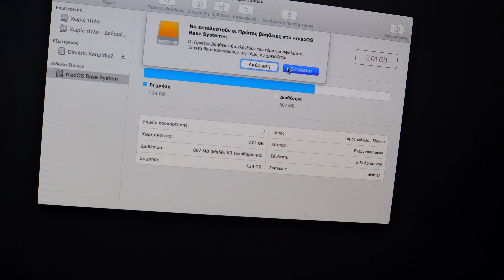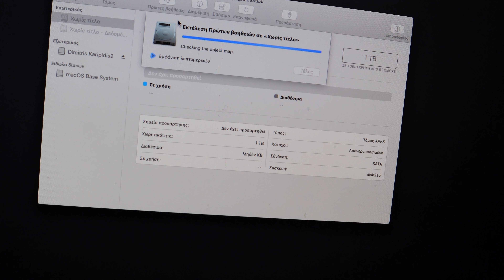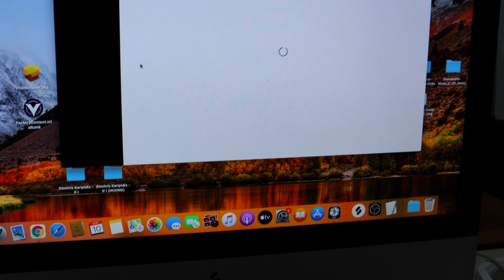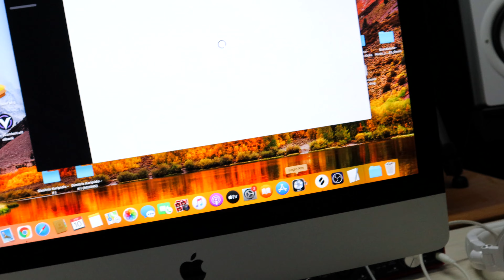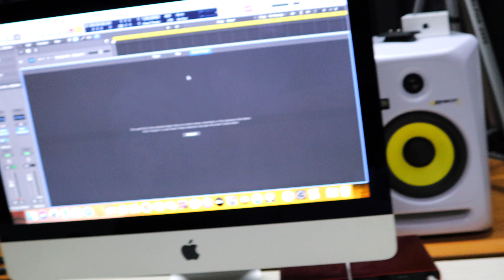How I solved Mac doesn't boot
How to solve Mac Doesn't boot?
1st) Unplug everything except keyboard and mouse

2nd) Boot your mac in safe mode, start your Mac up while holding down the Shift key. Safe Boot can take a while to start (if it does work at all)

3rd) Reset the SMC :

On a Mac laptop:

Shut down the MacBook.
Unplug and then reconnect the power cable.
Press Shift + Ctrl + Option/Alt keys and the power button at the same time.
Now release all those keys and the power button at the same time.
You may see the light on the power cable flicker.
Restart your MacBook.
On a Mac desktop:

Shut down the Mac.
Unplug it.
Press the power button for 5 seconds.
Plug the Mac back in.
Turn on your Mac.

4th) Run Disk Utility in Recovery Mode On an Intel Mac you need to make sure the Mac is turned off. If it's not responsive because it's stuck on a grey, blue or white screen, just hold down the Mac's power button for several seconds until it gives up and shuts off. (Here's what to do to fix a Blue Screen of Death on a Mac.) Hold down the Command and R keys, and power the Mac back up again. Keep pressing Cmd + R while your Mac is booting up until you see the Apple logo.

5th) Reinstall macOS On an Intel Mac you need to make sure the Mac is turned off. If it's not responsive because it's stuck on a grey, blue or white screen, just hold down the Mac's power button for several seconds until it gives up and shuts off. (Here's what to do to fix a Blue Screen of Death on a Mac.) Hold down the Command and R keys, and power the Mac back up again. Keep pressing Cmd + R while your Mac is booting up until you see the Apple logo.